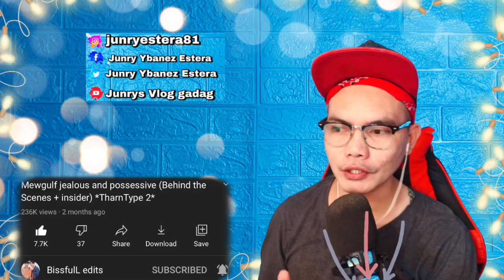MEWGULF JEALOUS AND POSSESIVE 🇹🇭 (BEHIND THE SCENES+INSIDER)-THARNTYPE 2 (REACTION)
👉⭕️This is our awesome, sickening, sweet and giddy Video reaction of another Story of MEWGULF as per Request with our Viewers to react. I knew that some of the Clips youve watched already, but to me, i enjoyed every moments they been together and sweetness, the little look in the eyes made me felt love, THIS MEWGULF JEALOUS AND POSSIVE MOMENTS will bring you back to those moments when they just started in the Industry and where you will remember those scenes in their First BL Story TharnType 1 and 2, Happy watching and would loved to hear your thoughts at the comment section..   . Show your Support and leave your comments if you agree that this VIDEO  is EPIC! SAWASDIKA THAILAND! KAPOON KAP!!

Philippines,9000

mewgulf,mewsuppasit,gulfkanawut @MewGulf Fated @MewGulf4ever @MewGulf Intl Channel @• b l i s s f u l e d i t s • @TharnType TheSeries @THARNTYPE THE SERIES Channel @MewGulf Intl Channel @WinterSweet MewGulf @MewGulf Spain @MewGulf BooBii @Junrys Vlog gadag